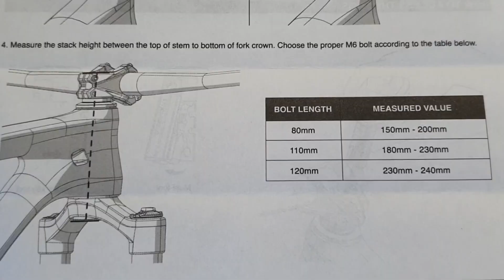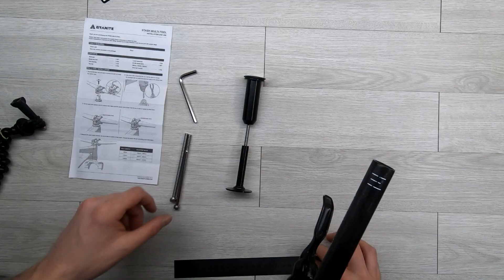A Look at and Installing Granite Design Stash Tools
A look at and install of Granite Design Stash Tools.

Featured Tools:
Granite Talon Tyre Lever/Power Link Pliers - GCR2001-01
Granite Rockband Carrier Belt 450mm, Black - GTP17RB-01
Granite Stash Handle Bar Chain Tool, Black - GCB19-01
Granite Stash Tyre Plug Handle Bar Kit, Black - GTP19-01
Granite Stash Multi-Tool, 42mm, Bottom Cap, Black - GTKS19OD42-01